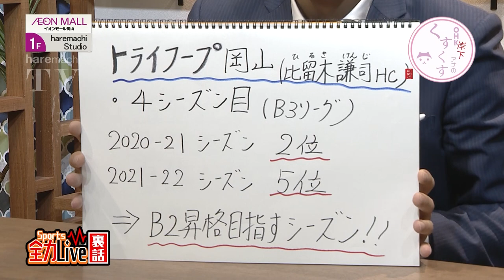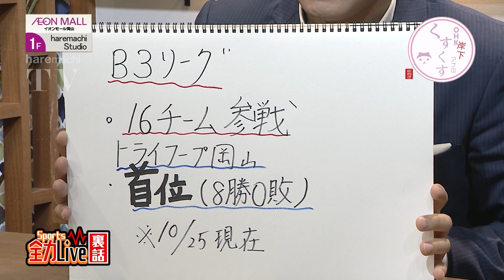B3リーグ首位の注目チーム"トライフープ岡山"B2昇格への想いに迫る！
今回は、毎週月・金曜日にOHK Live Newsでお送りしている「Sports全力Live」の裏話をお届け！
バスケットボール、B3リーグのトライフープ岡山についてのご紹介です。
強力な選手を迎え、リーグ開幕から8連勝で首位の超注目チーム！
地上波では収まり切らなかったインタビューは必見です！🏀

🌈OHKアプリが登場！お得なプレゼントキャンペーンも！🌈